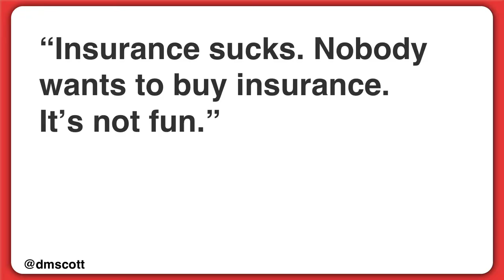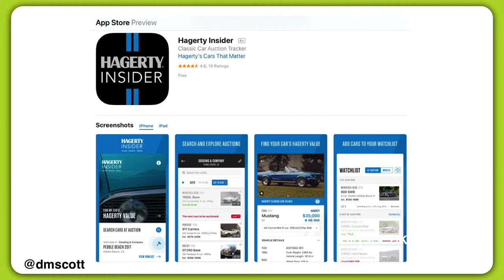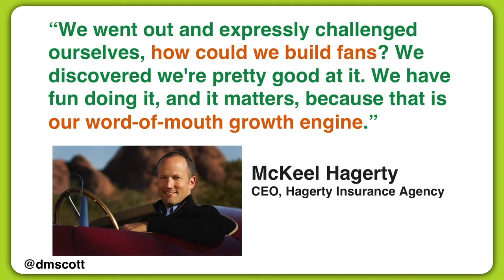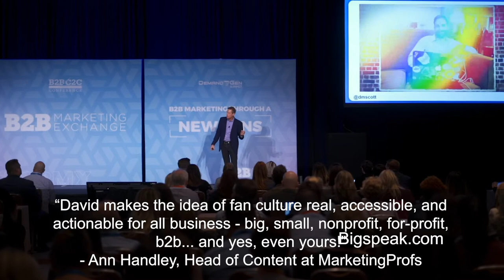David Meerman Scott, Marketing Speaker, Fanocracy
David Meerman Scott helps companies and organizations generate attention and grow business in a real-time world. He spotted the online content revolution in its infancy and wrote five books about it including The New Rules of Marketing & PR, the definitive book on the topic, translated into 29 languages. Now, there’s a new inflection point. The pendulum has swung too far, creating a world of digital chaos. Tech-weary and bot-wary people are longing for human connection. There are businesses and organizations who have learned to win by tapping into this mindset by creating a Fanocracy. David’s eleventh book, Fanocracy (coming January, 2020 from Portfolio), proves that creating fandom is not something reserved just for celebrities, athletes, and authors. Creating a Fanocracy is rocket fuel used by forward-thinking companies and organizations of all sorts – including those from the most unlikely industries – to inspire and nurture true fans. David’s high-energy presentations highlight the strategies and success stories using bold images and video to energize audiences. David inspires people to set old ideas and fear aside and use new tools to achieve measurable, no-cost results to turn customers into fans and fans into customers.

David’s ideas have captured the attention of respected firms and organizations all over the world – having spoken in over 40 countries and on all seven continents. His groundbreaking strategies don’t just slap new tools onto dusty old strategies – they reinvent the way to engage the marketplace.

The top-selling book by David is The New Rules of Marketing & PR, a Wall Street Journal bestseller in its 6th edition with over 400,000 copies sold. It is available in 29 languages and used as a text in hundreds of universities and business schools worldwide. Real-Time Marketing & PR and The New Rules of Sales and Service have each broken new ground with fresh ideas. David is co-author of Marketing the Moon (and contributing producer of the 2019 PBS documentary it inspired, Chasing the Moon) and Marketing Lessons from The Grateful Dead. David’s next book is co-authored with his daughter, Reiko, and reveals how the power of fandom – long understood in the celebrity world – can be harnessed by business.

David is the pioneer of Newsjacking, a business growth strategy so successful that it is now listed in the Oxford English Dictionary: “In the space of a few short years, newsjacking has gone from an experimental technique to a staple in every social media-savvy marketing department’s arsenal. Its contemporary iteration, however, dates from the early twenty-first century, as first popularized by marketing and sales strategist David Meerman Scott.”